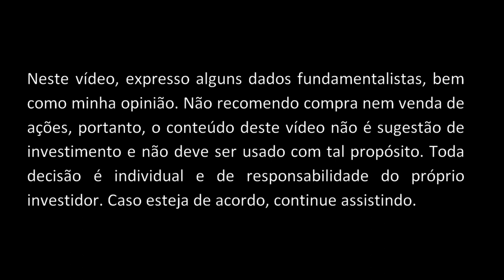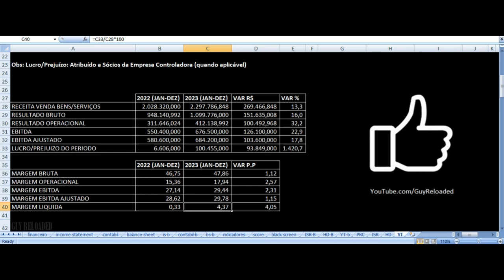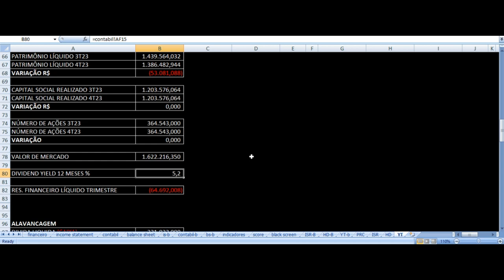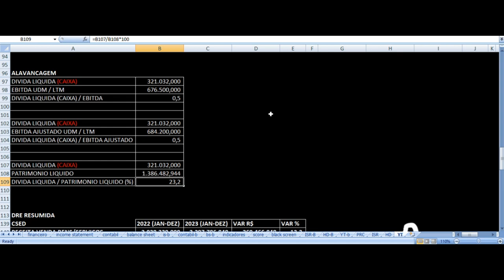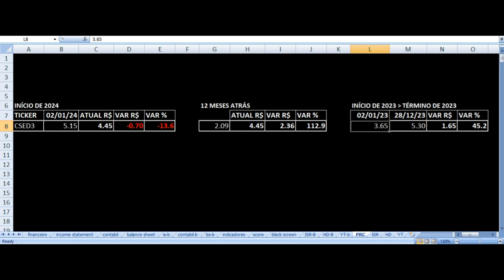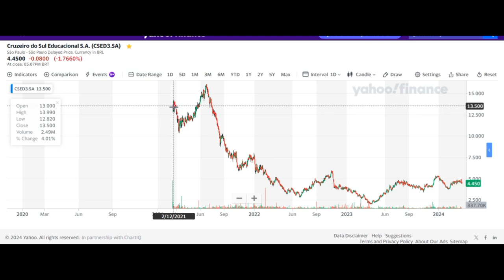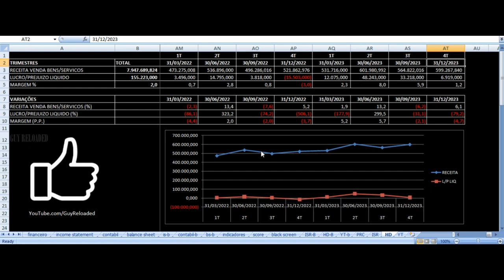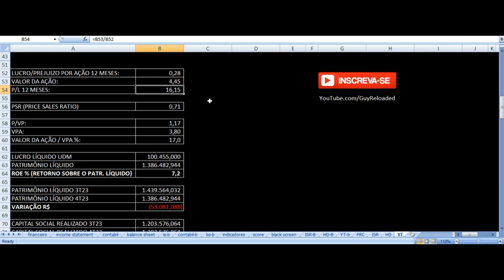Cruzeiro do Sul - Vale Investir Ações? CSED3 Universidade Resultados 4T23 Análise Fundamentalista